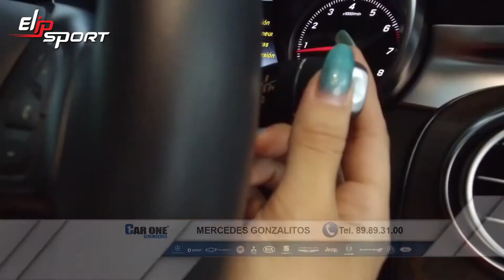Mercedes C180 2014 màu bạc đã qua sử dụng giá $359,000 USD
Để có thể sử dụng tốt nhất chiếc xe của bạn thì bạn cần có một sức khỏe tốt và tinh thần tỉnh táo. Hãy  tập luyện thể dục thể thao mỗi ngày với các thiết bị luyện tập chất lượng của tập đoàn thể thao Elipsport chính là sự lựa chọn của bạn. Truy cập ngay Elipsport.vn để xem tất cả các thiết bị thể thao: máy chạy bộ, ghế massage,... cần cho sức khỏe của bạn nhé.